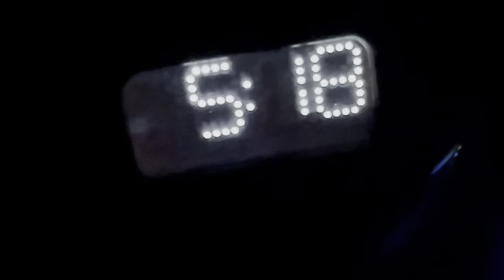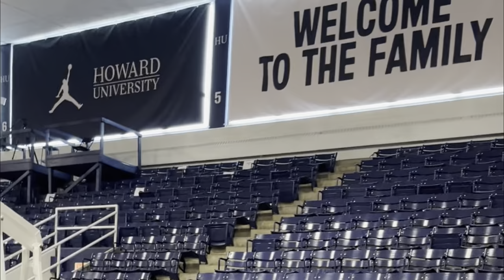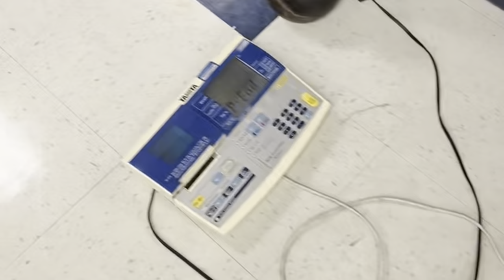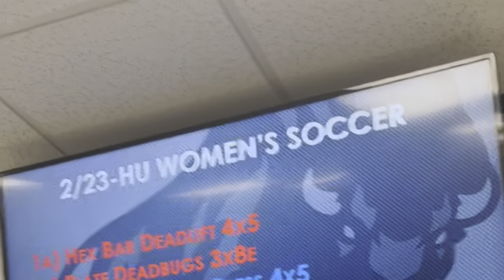Day in the Life of D1 Athletes! ft. TJ Jones and Gus Olidge